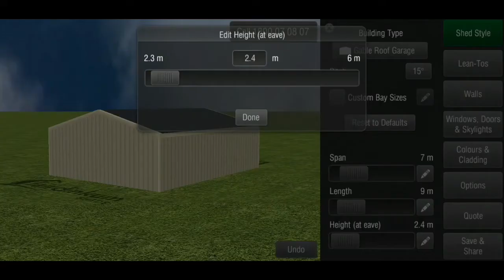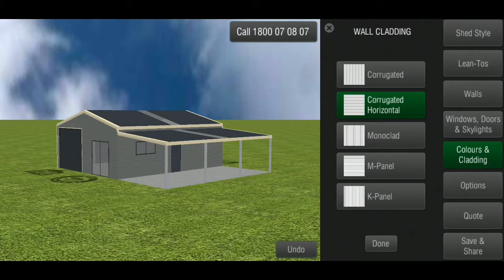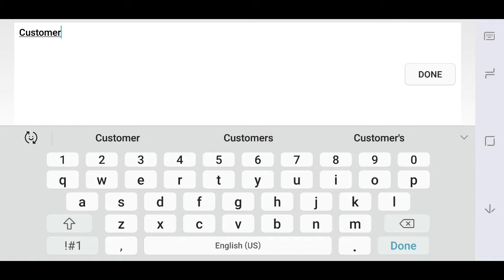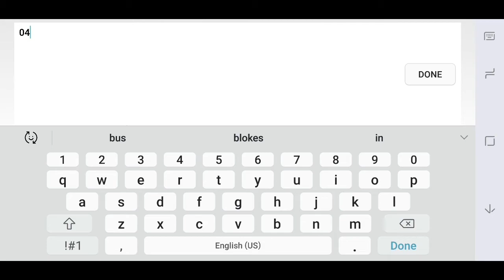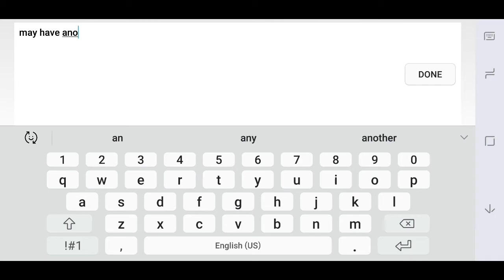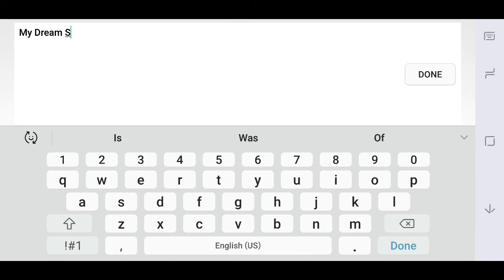Fair Dinkum Sheds Free Designer App Demo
A quick run through, showing how easy it is to design your own dream shed, and submit for a quote.